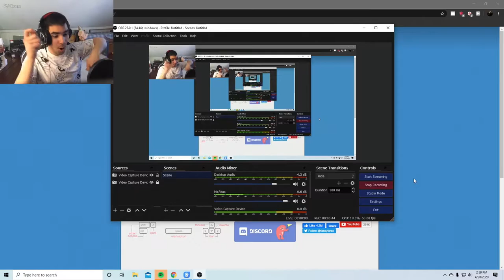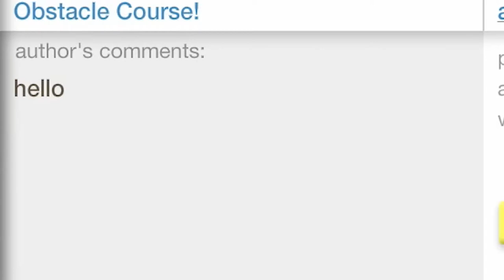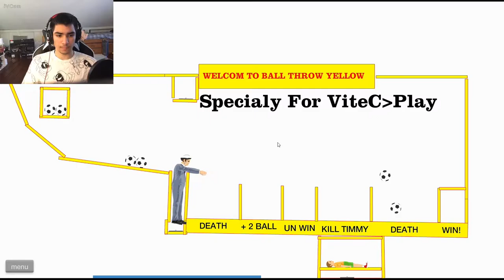First Time Playing Happy Wheels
I played happy wheels. You guys suck at making levels tbh.